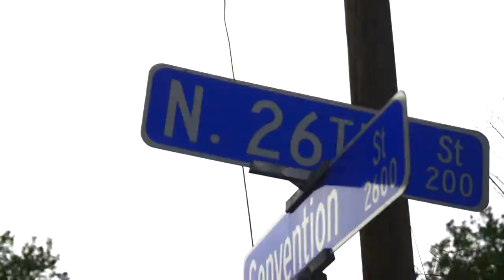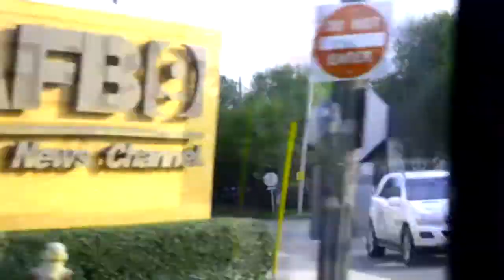Boleggz ft k-Shyne. That Part TeamBoleggz ENT